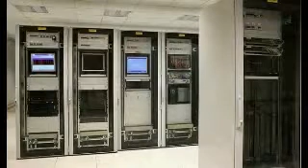European Union is preparing for Something BIG.mp4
safety underground bunkers for the elite and special